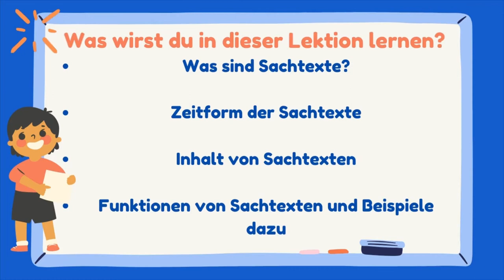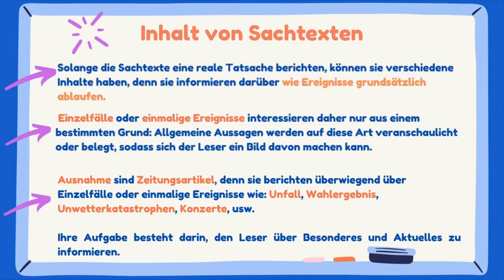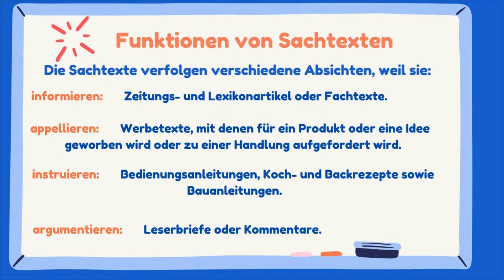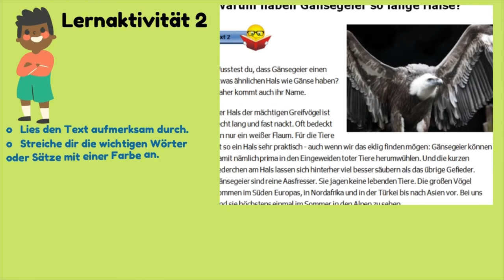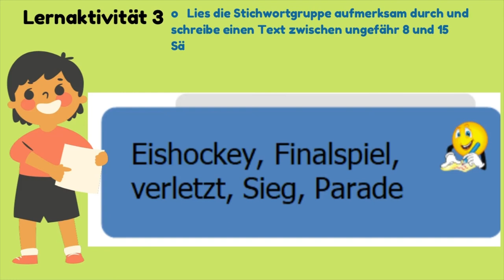Sachtexte Besonderheiten der Textsorte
Scopul urmărit de resursa educațională deschisă :
Activitatea de învățare propusă propune recunoșterea organizării logice a unui paragraf sau a unui text funcțional:
Elevii trebuie să cunoască:
- reconstituirea ordinii fragmentelor unui text funcțional sau a unui paragraf;
- înlocuirea elementelor determinate de sens în economia textului scris;
- alcătuirea unui plan de idei sau a unui text scurt pe baza unei serii de elemente lexicale tematice și predarea acestuia, spre lectură, colegului de bancă/pereche.
 Realizarea activităților de învățare de către elevi presupune:
- familiarizarea și prezentarea elevilor a aspectelor referitoare la: semnificația textului funcțional, forma de redactare a textului funcțional, tipurile de conținut ale textelor funcționale, exemple de texte funcționale, (slide- urile nr. 4-9)
- exersarea organizării logice a unui text funcțional;
- completarea elementelor determinate de sens în textul funcțional selectat; (slide nr. 14-15);
- realizarea unui plan de idei/a unui text scurt adecvat cerinței și prezentarea acestui în plen sau colegului; slide nr. 16.
• Rezultate așteptate ale utilizării resursei :
• Exersarea segmentării textelor și recunoașterea tipului de text funcțional în funcție de datele și informațiile prezente în textul respectiv;
• Recunoașterea și identificarea timpului verbal utilizat într- un text funcțional și aplicarea corespunzătoare în construcții lingvistice adecvate tipului de text funcțional;
• Integrarea, în continuă progresie, a diferitelor tipuri de texte funcționale: de informare, apelare, instruire și de argumentare în scopul recunoașterii și analizării acestora de către elevi;
• Exersarea reconstituirii ordinii fragmentelor care alcătuiesc un text funcțional;
• Manifestarea disponibilității, a interesului și a motivației elevilor de a prelucra informațiile dobândite ca urmare a utilizării acestei resurse și de a-și aprofunda cunoștințele referitoare la identificarea/explicarea utilizării
modalităților de elaborare a textelor funcționale.
• Conceptul-cheie pe care se structurează resursa deschisă este
flexibilizarea sarcinilor de lucru care poate conduce la
creșterea relevanței intervențiilor elevului atât în grupul de
lucru, cât și în relația cu profesorul.